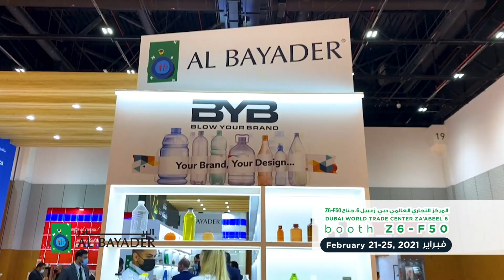Gulfood 2021 | Al Bayader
باقي يومين فقط! لا تفوتوا زيارتنا في معرض جلفود! شاهدوا الفيديو للحصول على جولة افتراضية لجناحنا F-50 في قاعة زعبيل 6! نحن في انتظار رؤيتكم هناك!🙌🏼

Last 2 days! Make sure to visit us at Gulfood Trade Show. Watch the video for a virtual tour of our booth F-50 at Zabeel Hall 6. See you there! 🙌🏼